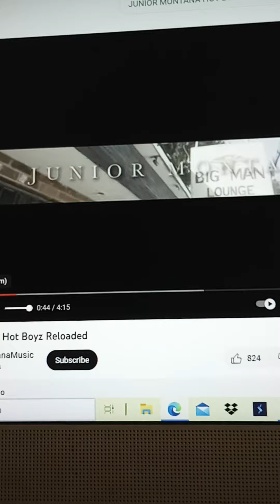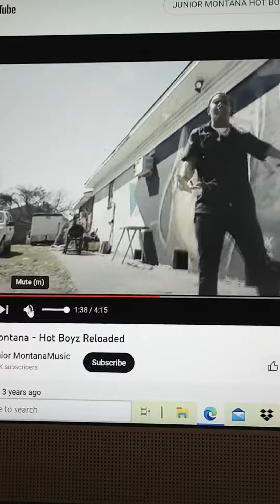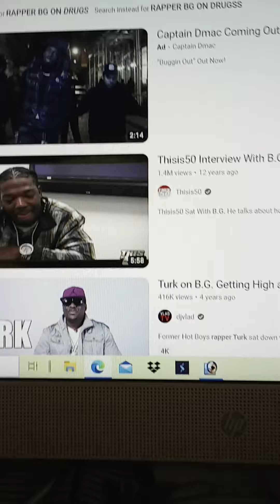How New Orleans Rap Culture Came To My City & Made The Gangsters Sniff D*pe As A Fashion Statement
Soulja Slim and the rapper B.G. had a huge impact on my city. People even adopted their names as their own, and also their habits that they rapped about. This is the story of how sniffing d*pe in Richmond Virginia became trendy amongst the gunslingers.